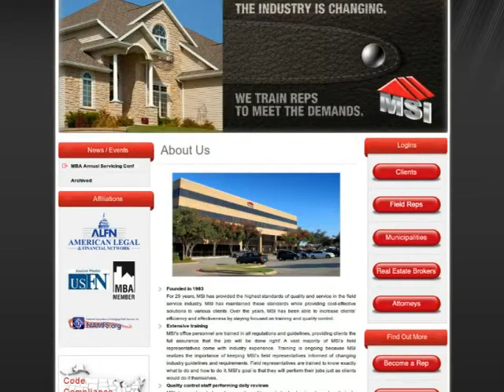123Triad.com : msionlinecom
For 29 years, MSI has provided the highest standards of quality and service in the field service industry. They have maintained these standards while providing cost effective solutions to their clients. Over the years they have been able to increase their clients' efficiency and effectiveness by staying focused on training and quality control.